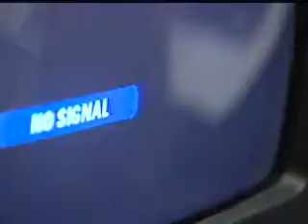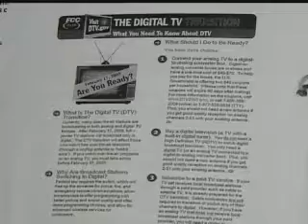College Students Help Ease DTV Transition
The DTV transition is over but some North Carolinians are still having trouble. Now some college students are helping smooth out the kinks. Kim Gebbia Reports.